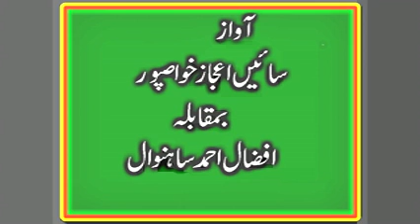FIVE STAR DVD DINGA KHARIAN GUJRAT sain ijaz punjabi desi best riyadh program